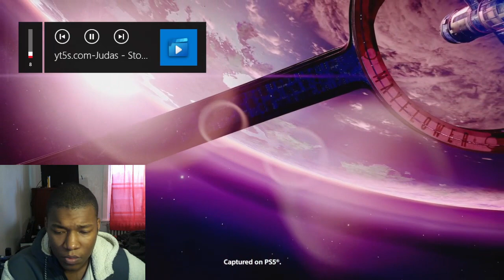Judas - Story Trailer | PS5 Games REACTION